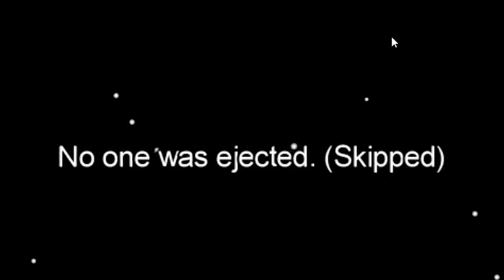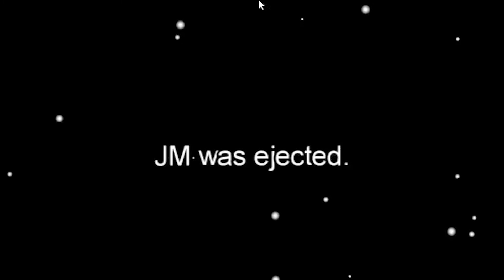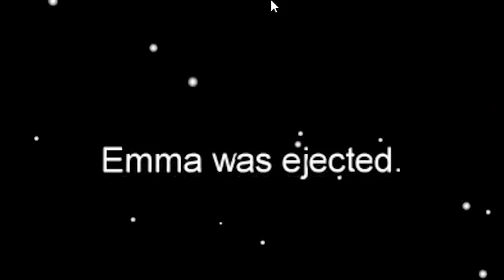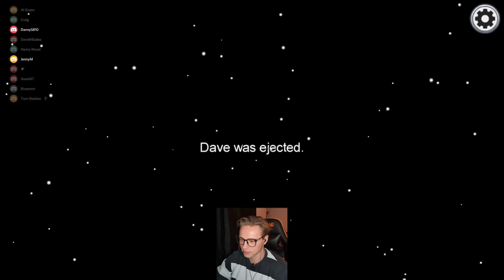WIN every 50:50 with this 9,999 IQ CREWMATE play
A few crewmate highlights / funny moments, including the 9,999 IQ play by Craig. Also watch me in a game where I figure out who's the imposter within the first 10 seconds but don't expose them to the group. Can they assassinate me before I tell? I hope you enjoy!

Also, I hope you like my thumbnail art - all done by me :)